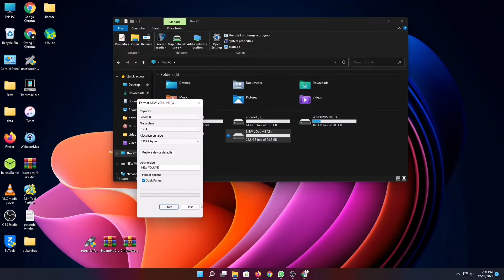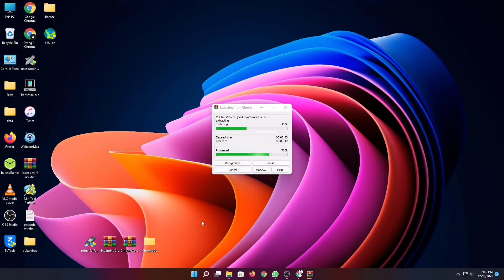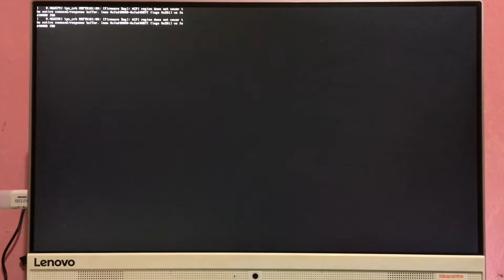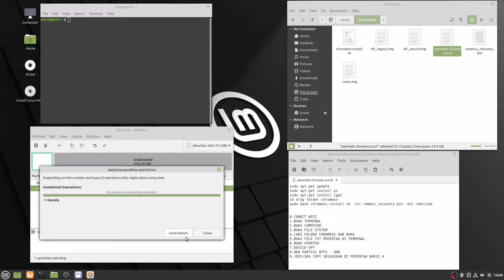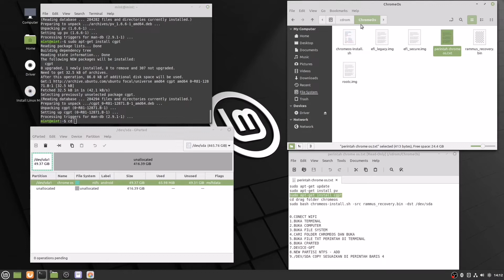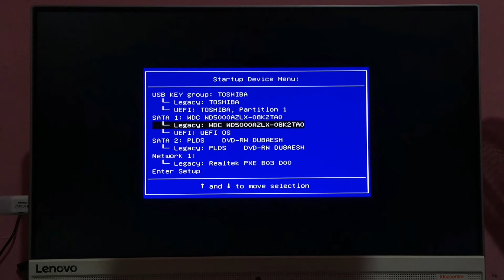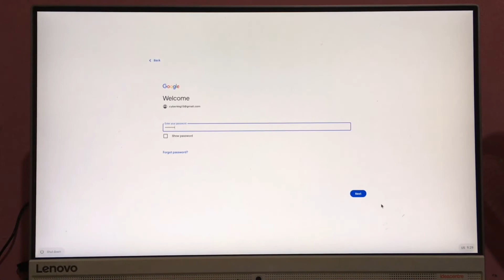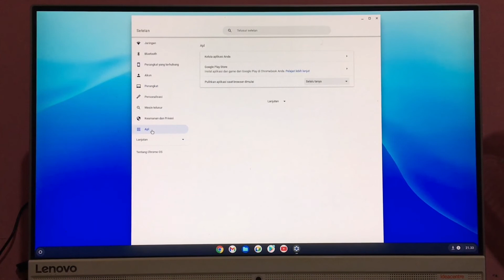Cara terbaru Install Chrome Os paling mudah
Install ChromeOs di pc - laptop dengan cara terbaru dan yang termudah ( (WITH SUBTITLE). @Door To Door 404

Merek Laptop     Tombol Akses       Untuk masuk Bios

Acer                 F1, F2, atau CTRL+ALT+ESC
ASUS               F2
Axioo               F2
Dell                  F2, Del, F12, F1, F3, atau Fn+F1
Fujitsu             F2
HP/Compaq   ESC, F10, atau F1
Lenovo            F2 atau Fn+F2
MSI                  Del
Samsung        F2
Sony Vaio       F1, F2, atau F3
Toshiba           F2, ESC+F1, atau F2+power
Zyrex               F2 Del atau Esc
Macbook       Comand R / Option alt

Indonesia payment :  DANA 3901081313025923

( Thanks For The Support By : kanankirigadget.com )